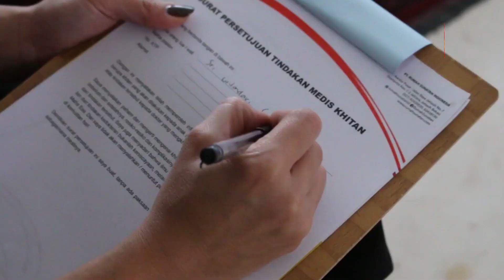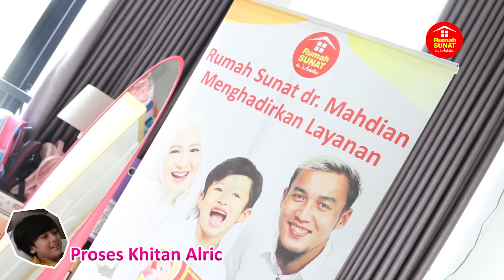ARTIS WULAN GURITNO PROSES SUNATNYA 7 MENITAN RUMAH SUNAT dr MAHDIAN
ARTIS WULAN GURITNO : PROSES SUNATNYA 7 MENITAN

Ketika Alric meminta untuk di khitan, Wulan Guritno selaku orang tua merasa ragu apakah anaknya sudah siap secara mental?

Lalu, dapatlah informasi mengenai Rumah Sunat dr. Mahdian yang sudah banyak direview dari pada selebritis tanah air. Wulan memutuskan untuk percayakan Alric khitan dengan layanan sunat di rumah.

01. BEKASI 1 JATIASIH
Jl. Raya Jatiasih No. 7 Jatiasih Bekasi

02. BINTARO – TANGERANG SELATAN
Jl. Puter Blok EC II/45 Bintaro Sektor 5

03. MAMPANG / WARUNG BUNCIT
Jl. Warung Buncit Raya No. 34 RT06/05, Kalibata
Kec. Pancoran, Kota Jakarta Selatan 12740
(Gedung Lamina Pain and Spine Center)

04. BOGOR
Ruko de Botanica, Blok R-7
Jl. Raya Ibrahim Ajie – Sindang Barang Loji, Bogor

05. KEBAYORAN LAMA
Jl. Raya Kebayoran Lama No. 33A, RT007/006, Kebayoran Lama Utara,
Kec. Kebon Jeruk – Jakarta Selatan 11540

06. PAMULANG
Jl. Siliwangi Pamulang Raya No. 16
Tangerang Selatan

07. CIDENG – JAKARTA PUSAT
Jl. Biak No. 41A Cideng Jakarta Pusat

08. PLUMPANG – JAKARTA UTARA
Jl. Walang Baru Raya No. 12
Kel. Tugu Utara, Kec. Koja – Jakarta Utara

09. KALIDERES – JAKARTA BARAT

10. LENGKONG BANDUNG

11. CIPINANG – JAKARTA TIMUR

12. TEBET – JAKARTA SELATAN

13. AGUS SALIM BEKASI TIMUR

14. SERPONG TANGERANG SELATAN

15. CIMANGGIS
(d/a : Klinik Tugu Medical Center)

16. MARGONDA DEPOK

17. JUANDA BEKASI TIMUR

18. PANCORAN MAS

19. CIBUBUR

20. SEMARANG

21. SURABAYA

22. SERANG

23. MEDAN – SETIABUDI

24. KARAWANG

25. SAMARINDA

26. BATAM

27. BANJARMASIN

28. BALIKPAPAN

29. BANJAR BARU

30. TASIKMALAYA

31. TANGERANG
Ruko The Modern Arcade